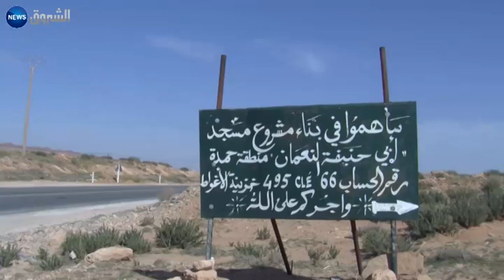الأغواط: قرارات إدارية ترهن مصير تجمع حمدة الريفي